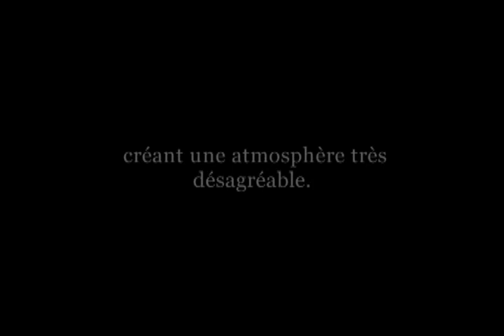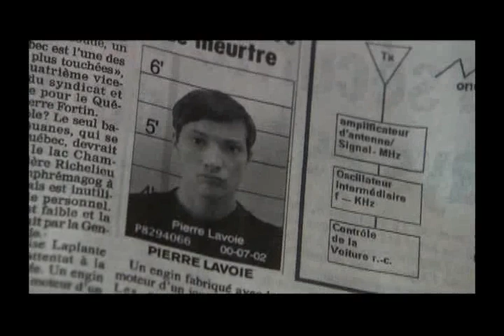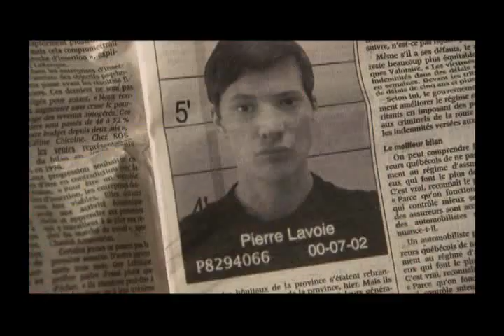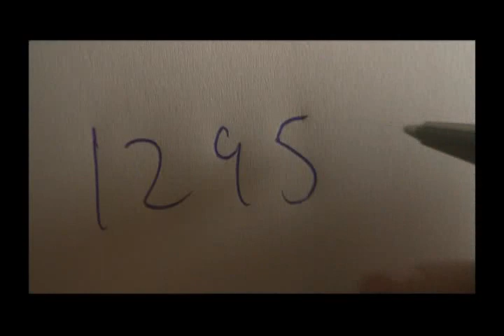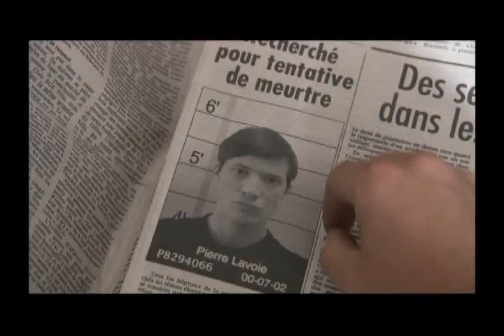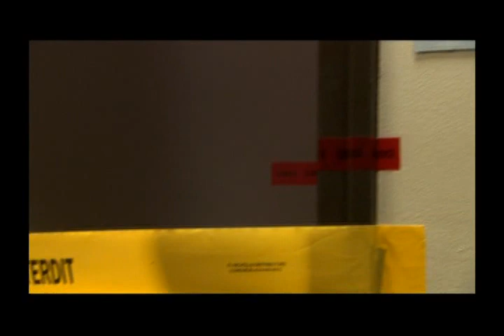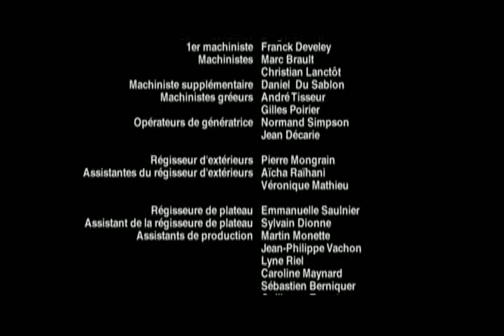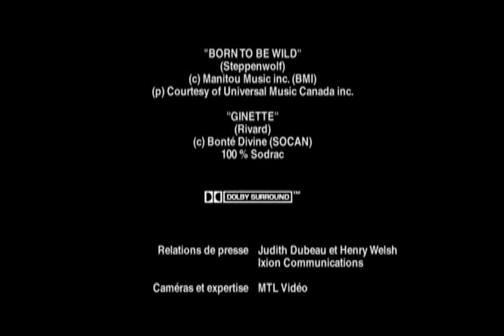Temps dur - E04 - 2004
Temps dur est une série télévisée québécoise en un épisode de 70 minutes et 9 épisodes de 45 minutes, créée par Jean-Marc Dalpé d'après une idée originale de France Paradis et Michel Charbonneau et diffusée entre le 13 septembre 2004 et le 15 novembre 2004 à la Télévision de Radio-Canada.

Synopsis
Série dramatique qui explore le drame profondément humain vécu par le détenu et criminel de carrière Alain Bergeron. Temps Dur, c'est aussi une enquête menée pour résoudre un crime commis contre un membre du personnel du pénitencier.

Distribution
    Robin Aubert : Alain Bergeron
    Patrice Robitaille : Denis Tremblay
    David Boutin : Franco Castigliani
    Marie Tifo : Monique Gariépy
    Danny Blanco Hall : Jean-Baptiste Després
    Nicolas Canuel : Mario Saint-Amant
    Raymond Bouchard : Stan Boulet
    Gilles Renaud : Michel Paquin
    Germain Houde : Paul Beaupré
    Stéphane Demers : Jean-Paul Dallaire
    Marie-Thérèse Fortin : Laure Pelletier
    Alexis Martin : Jackie Hétu
    Julie McClemens : Martine Bordeleau
    Sylvain Beauchamp : Marcel Paiement

Fiche technique
    Scénariste : Jean-Marc Dalpé
    Idée originale : France Paradis et Michel Charbonneau
    Réalisateur : Louis Choquette
    Producteurs : Josée Vallée et André Béraud
    Producteurs exécutifs : Richard Speer et Jacques Blain
    Production : Cirrus Communications Inc.

Distinctions
    Prix Gémeaux, 10 nominations, 2005.
    Festival de télévision de Monte-Carlo, Nomination, catégorie série dramatique, 2005.